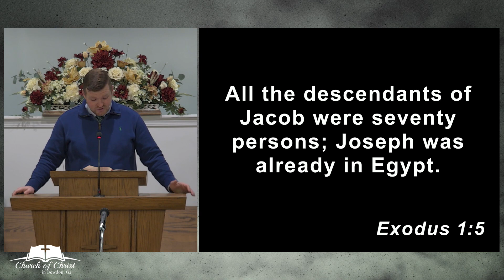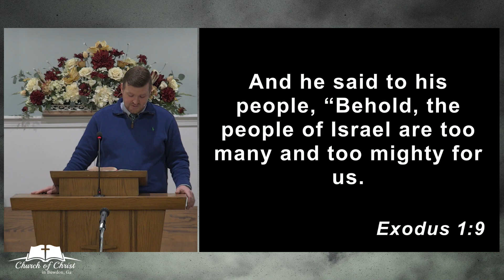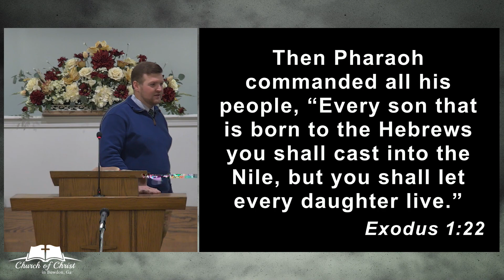Moses: The Midwives of Israel (Exodus 1) - Joshua Posey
0:00 - Welcome
1:36 - Scripture Reading: Exodus 1:1-22
4:09 - We face decisions everyday
6:56 - Background of Exodus 1
12:08 - What the Hebrew Midwives were up against
19:46 - What motivated the Hebrew Midwives
27:34 - The bravery & courage of the Hebrew Midwives
32:46 - Corrie Ten Boom Story
33:50 - Conclusion